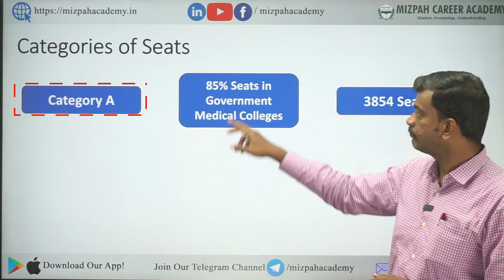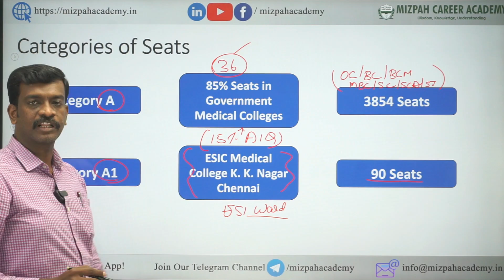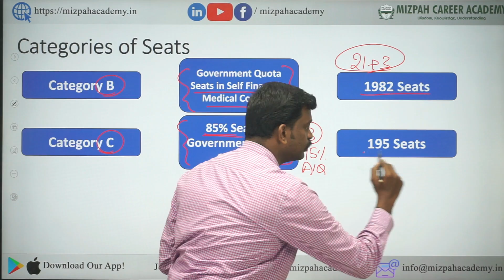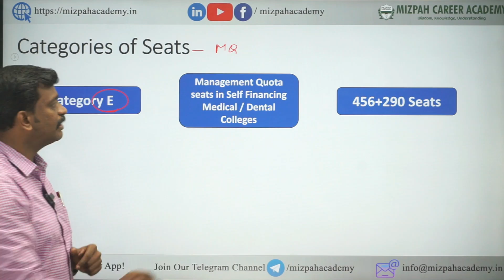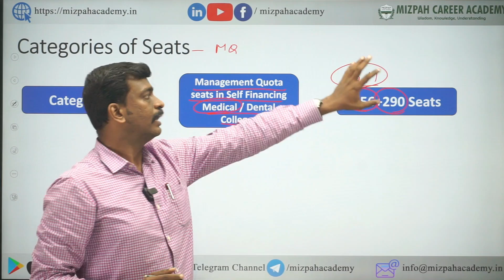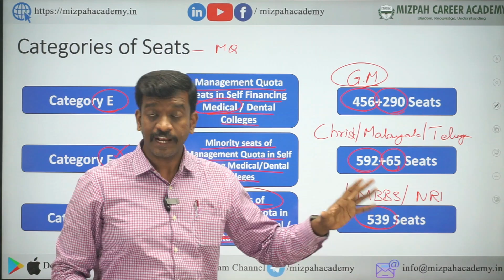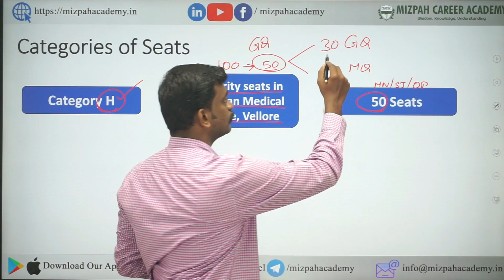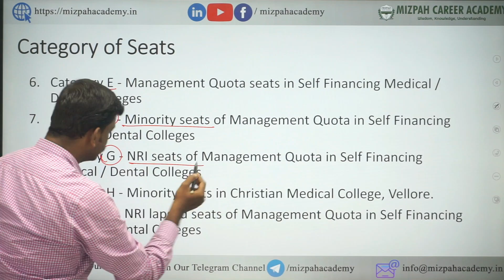Categories of Seats in Tamilnadu Medical Counselling 2024 - Tamil Nadu Medical Counselling Process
Categories of Seats in Tamilnadu Medical Counselling 2024 - NEET 2024 - Your Doubts, Our Answers - AIQ and Tamil Nadu Medical Counselling 2024 - Mizpah Career Academy - NEET 2024

கற்பித்து கல் !
மகிழ்வித்து மகிழ் !!